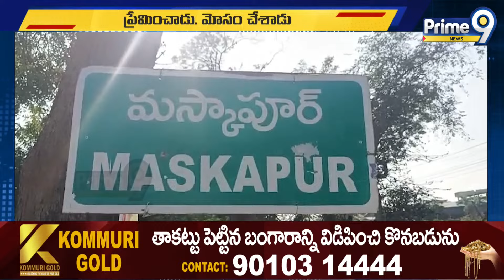ప్రియుడి ఇంటి ముందు బైఠాయించిన ప్రియురాలు | Khanapur | Prime9 News